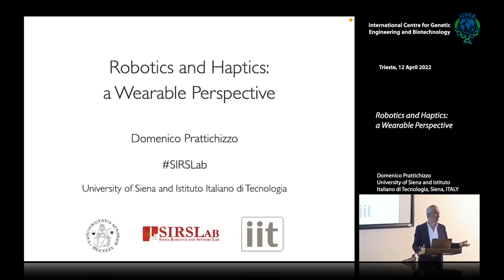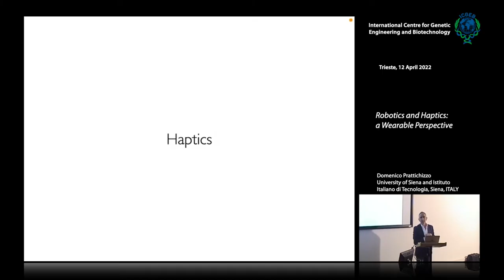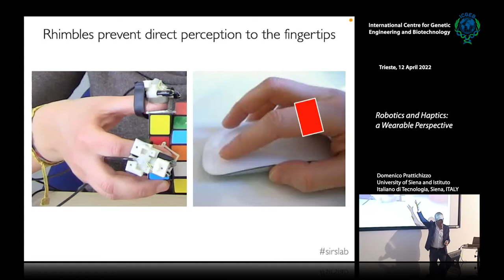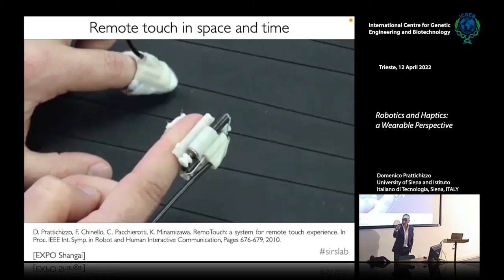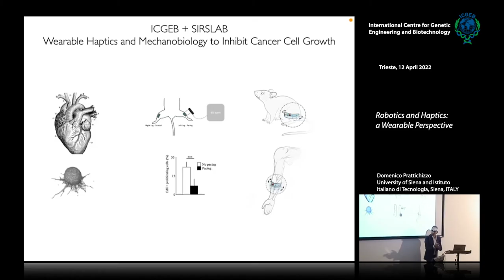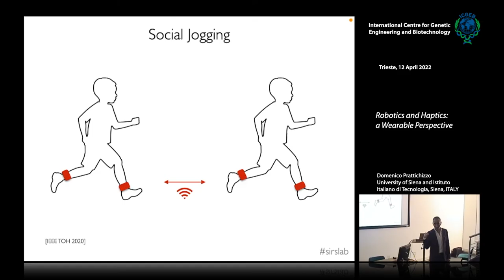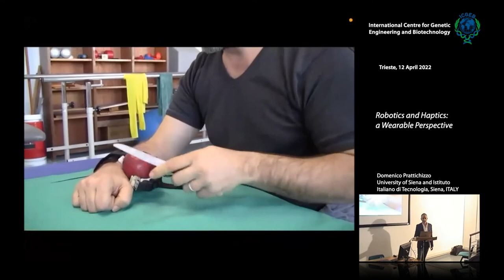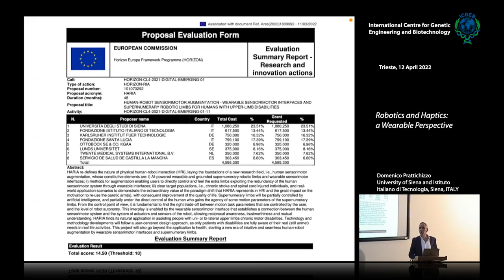D. Prattichizzo - Robotics and Haptics: a Wearable Perspective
Domenico Prattichizzo,  University of Siena and Istituto Italiano di Tecnologia , Siena, Italy speaks on "Robotics and Haptics: a Wearable Perspective".
n this talk we will discuss the main challenges of human-centered technologies and I will present our current research activity developed in Siena, IIT and more recently with the team of Prof. Paolo Valigi in Perugia on human augmentation and human-human communication enabled by wearable robotics and wearable haptics.
Professor of Robotics and Haptics at University of Siena; Senior Scientist of the IIT in Genova; Co-founder of two startups: WEART and EXISTO on wearable robotics; IEEE Fellow; Editor in Chief of IEEE Transactions on Haptics; President of Eurohaptics society. Human and robotic hands, along with haptic perception and the art of manipulating objects, have polarized his research, which is increasingly oriented towards highly wearable robotics and wearable haptics. Scientific Coordinator of several research projects funded by European Union, USA and Japan.
In 2015 he pioneered the field of human augmentation with the robotic sixth finger to support patients with paretic limbs. In 2020 he co-authored the Springer book on Augmenting Human Manipulation Abilities with Supernumerary Robotic Limbs. He has been recognized with the award of Italia degli Innovatori from Italian Government at EXPO Shanghai 2010. He is the author of more than 500 publications in scientific journals, books and conference proceedings.
He is the inventor of more than 10 patents filed on robotics, haptics and wearables.